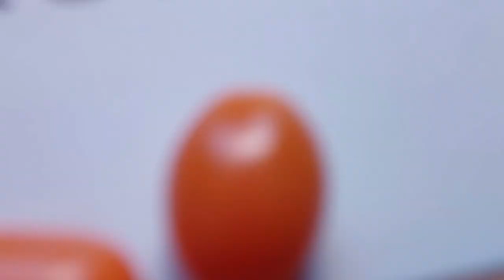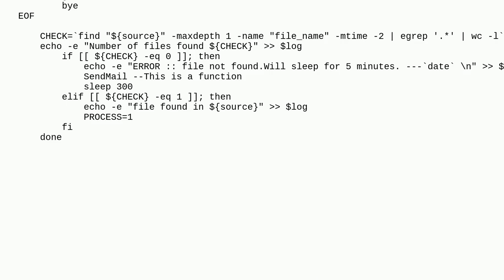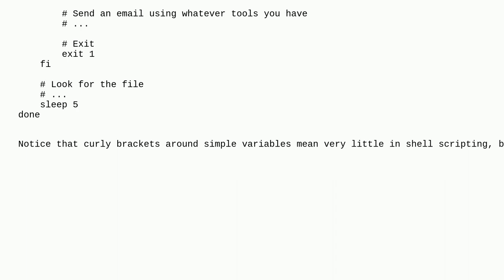Unix: How to stop the while loop after four hours in shell script, if the file not found?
How to stop the while loop after four hours in shell script, if the file not found?

A special thanks goes out to the community

  shell-script ksh